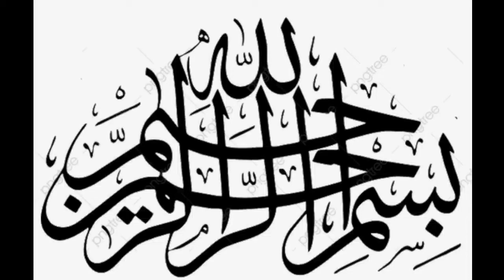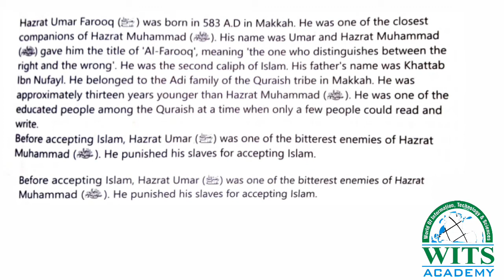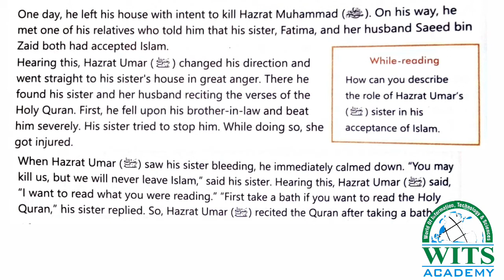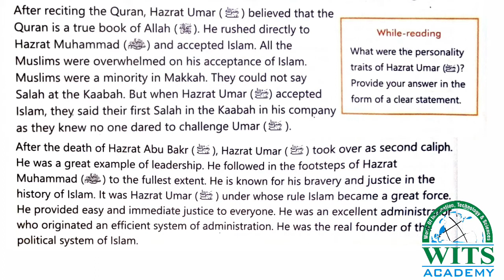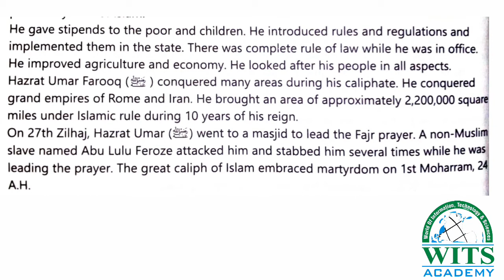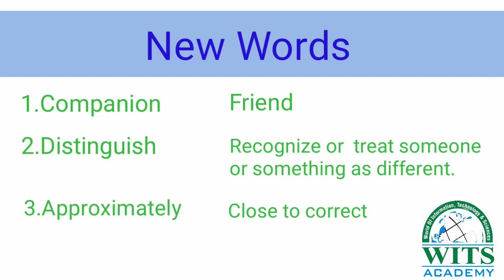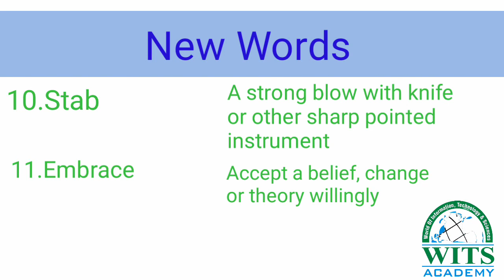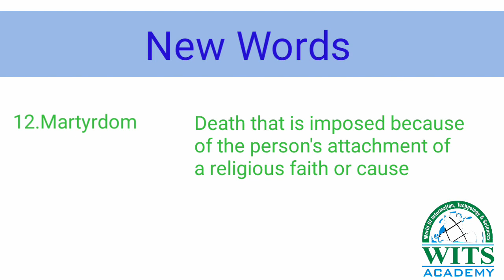Class Six English lesson 4 Hazrat Umer R A video 2 Week 7